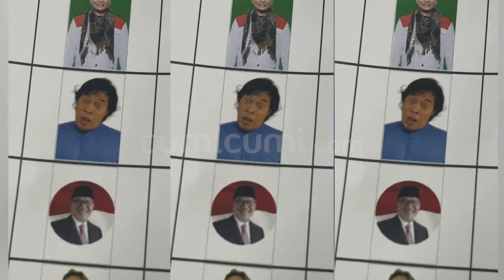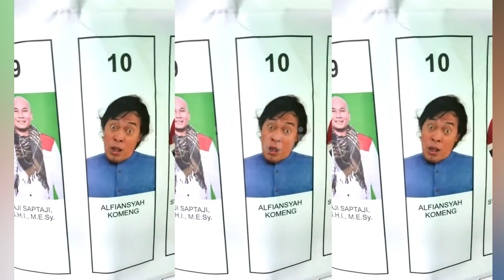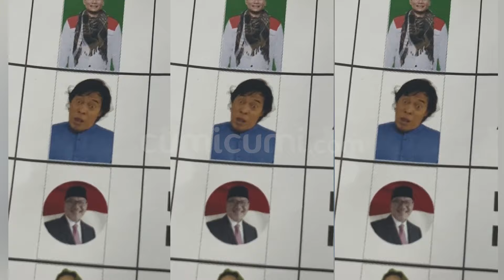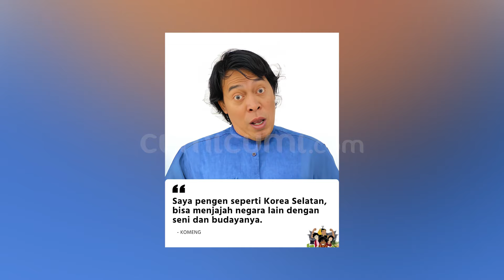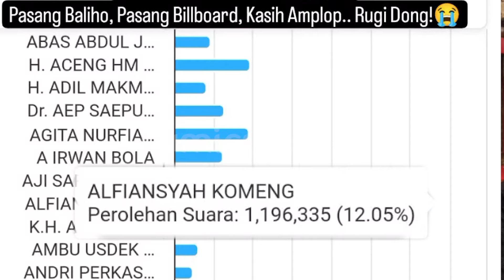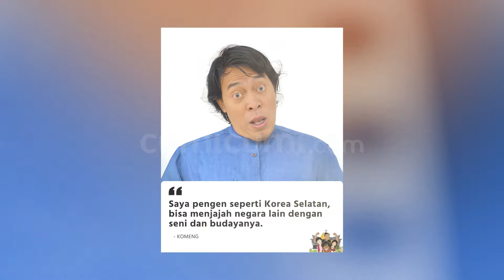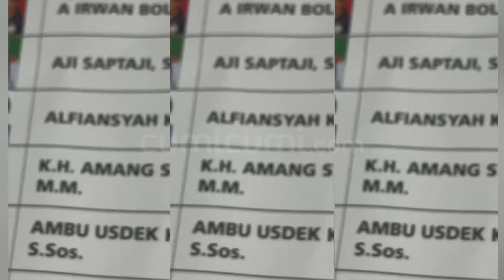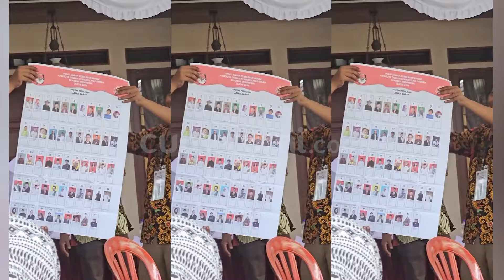Inilah Janji Komeng Saat Resmi Jadi Senator Jawa Barat di Senayan | CUMISTORY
Komedian Komeng belakang ini tengah menjadi sorotan usai fonya di lembar kertas suara pemilu viral. Namun, yang mengejutkan Komeng berhasil mengumpukan suara terbanyak meninggalkan jauh pesaing-pesaingnya. Saat disinggung mengenai hak tersebut, Komeng bingung dengan perolehan suaranya yang melejit. Namun demikian, Komeng akan berjuang saat dirinya terpilih sebagai anggota DPD nanti.